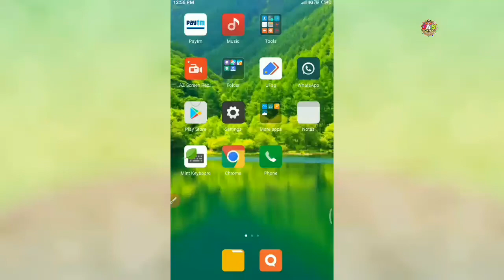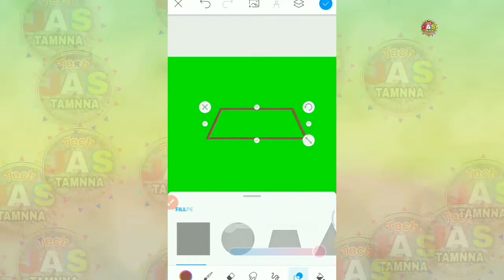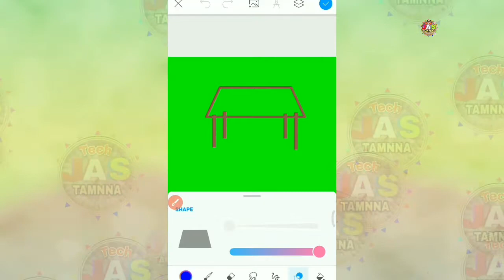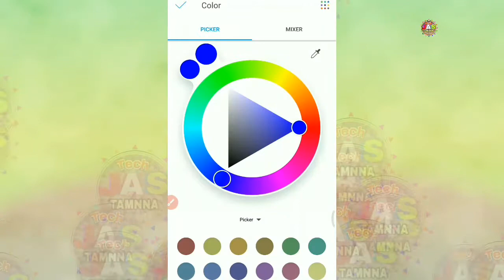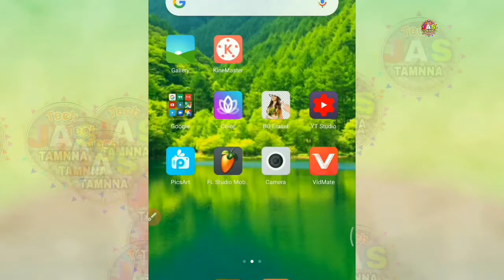कार्टून के Houseमें टेबल बनाना सीखें | yah cartoon home Kaise create Karen |how to make cartoon home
Doston aapko tahe Dil Se a Swagat karta hun is channel mein channel per  padhne wali Sabhi video aapko madad Karenge aapke Bhavishya mein.

Doston is video me cartoon ke baare me bataaya gaya hai, cartoon home me, lagne wale part,jaise ki Tables adi ki jaankari batayi gayi hai.
cartone-table-techjast-india#hindi#video